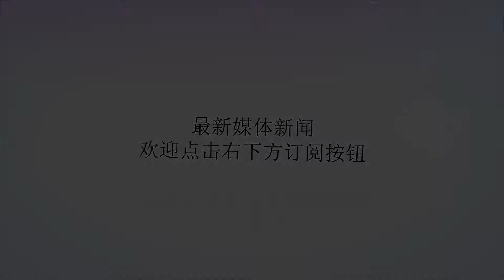中国32个省区市古代名人代表，你的家乡是哪位名人？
谢谢！中国32个省区市，不算香港、澳门，看一看古代名人都有谁。黑龙江：完颜阿骨打，黑龙江省哈尔滨市东南阿什河人。汉名旻，从偏远的黄龙府，完成兴金灭辽大业。吉林：纳兰明珠，满洲正黄旗人。清朝早期的满族重臣，对康熙议撤三藩、统一台湾起到重要作用。辽宁：努尔哈赤，赫图阿拉（今辽宁省新宾县境内）人。通汉语，喜读《三国演义》。二十五岁时起兵统一女真各部，在赫图阿拉称汗建立后金，割据辽东，建元天命。萨尔浒之役后，迁都沈阳。之后席卷辽东，攻下明朝在辽七十余城。河南：黄帝，农历三月三日出生，于河南省郑州市新郑市北关的轩辕丘，这里是古有熊国，长于姬水河畔。古华夏部落联盟首领，华夏文明从黄帝算起，中华“人文初祖”。山东：孔子，春秋末期鲁国陬邑（今山东省曲阜市）人，祖籍宋国栗邑（今河南省夏邑县）。修订《诗》《书》《礼》《乐》《易》《春秋》六经。山西：武则天，祖籍并州文水（山西省文水县）人，出生于生于利州（今四川省广元市）。女性掌权的代表人物，也是历史上的争议人物。唐朝对她评价正面，宋朝司马光、程朱理学都对她大肆批判，清初思想家王夫之评价武则天“鬼神之所不容，臣民之所共怨”。陕西：秦始皇，出生在赵国邯郸（河北省邯郸市大北城遗址），是秦庄襄王的第二个儿子。从他开始，华夏四海之内一统，强大的帝制王朝兴盛2000年。安徽：朱元璋，出生于濠州钟离（安徽省凤阳县）。他祖籍金陵句容（今江苏省句容市），祖先几代都是农民。参加元末农民起义，得到郭子兴赏识，最终统一中国。可以说是最草根的开国皇帝。江苏：刘邦，沛丰邑中阳里（江苏省徐州市丰县）人。老年得志的代表，起兵反秦时已经47岁，统一天下称帝时54岁。带领一帮出身市井的手下打败了世代贵族的项羽，建立平民政权，400年统一王朝。浙江：勾践，春秋时会稽郡（浙江省绍兴市）人。越国是大禹后裔与长江下游良渚人的结合，直到春秋后期才开始崛起。勾践称霸之后，越国后来分裂，形成东南地区的东越，闽越等国。湖北：屈原，楚国丹阳秭归（今湖北省宜昌市），和孔子类似都是诸侯的后裔。他能比历代楚王更被人记住，主要还是他的爱国精神还有诗歌上的奉献。1953年，在屈原逝世2230周年之际，世界和平理事会通过决议，确定屈原为当年纪念的世界四大文化名人之一。福建：林则徐，福建省侯官县人，被誉为“民族英雄”。清末民族危亡，是一批批林则徐这样的人，尝试各种强国之路，推动了民族进步。湖南：蔡伦，蔡伦东汉桂阳郡人（湖南南部地区）。他改进造纸术，对人类文化的传播和世界文明的进步作出了杰出的贡献，千百年来备受人们的尊崇。被列为影响人类历史进程的100位名人之一。甘肃：李渊，北魏西魏时上层贵族。从太原兴兵，5年时间就完成统一大业，盛唐影响至今。四川：李白，唐剑南道绵州昌隆县（四川省绵阳市）人。祖籍为甘肃天水。中国古代最有名的诗人，豪放的诗风无人能及。云南：郑和，云南昆阳州（云南省昆明市）人。回族太监，远航到达了西亚，还有非洲。宁夏：李元昊，，银州米脂寨（今陕西米脂县）人。李元昊的西夏国，一度与宋、辽三分天下。西藏：松赞干布，出生于降巴木决岭王宫（拉萨市墨竹工卡县）。发展了西藏文化，将中原文明引入高原。内蒙古：成吉思汗，生于漠北斡难河上游地区（今蒙古国肯特省）。这个游牧民族的最强者，野蛮杀戮摧毁了文明，也促进了世界融合。青海：无弋爰剑，出生在青海省锡支河畔。战国初期羌人首领，他的子孙们后来自成部落，是羌族影响最的领袖。新疆：马赫穆德·喀什噶里，出生于新疆喀什市。11世纪（北宋时期）突厥学者，编纂出全世界第一部《突厥语大辞典》。江西：陶渊明，浔阳柴桑（江西省九江市）人。这位不喜欢做官的东晋诗人，是中国田园诗人的代表。海南：张岳崧，广东定安人，今海南省定安县人。海南在科举时代唯一的探花，倡导并协助林则徐严禁鸦片。广东：袁崇焕，出生于现在广东省东莞市。从文官成长为名将，宁远大炮轰伤努尔哈赤，最后的抗清英雄。广西：石达开，广西贵县（广西省贵港市）人。太平天国最具传奇色彩的人物之一，被认为是“中国历代农民起义中最完美的形象”。贵州：丁宝桢，贵州平远（贵州省毕节市织金县）人。任山东巡抚时两治黄河水患、清末兴办洋务。河北：扁鹊，渤海郡郑(河北沧州市任丘市)人。中医学的开创人物，古代神医的代名词。台湾：郑成功，福建泉州南安人，祖籍河南固始。三国时期东吴就曾探访台湾，到明朝逐渐居民增多，郑成功被台湾民间建立庙宇祭祀。天津：赵普，幽州蓟人（现在天津市蓟县）。宋朝首相，被誉为为中国古代智商最高的十人之一，三次拜相。上海：徐光启，上海县法华汇（今上海市）人。明朝时期致力于数学、天文、历法、水利学科研究，是一位沟通中西文化的先行者。重庆：甘宁，巴郡临江（重庆市忠县）人。年轻时是水盗，作战勇猛，后来读书，成为张辽型智将。北京：朱棣，就藩北平（今北京市）。近代北京城的营造者，自他以后明清一直到现代都是政治中心。天地史话